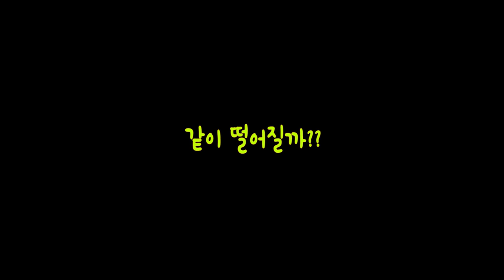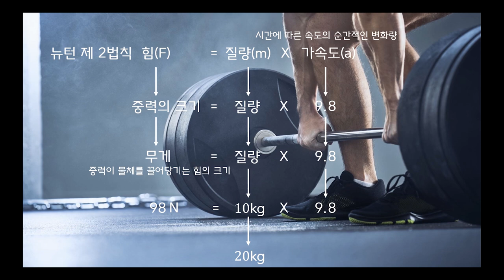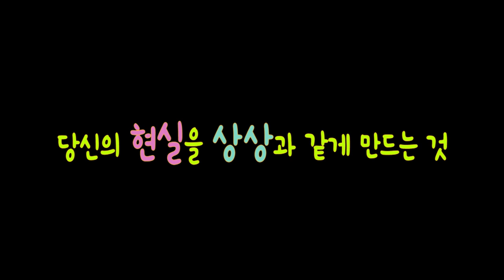[KING] 중 3 과학 23강 자유 낙하하는 물체의 운동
Ⅲ. 운동과 에너지
1. 등속 운동과 자유 낙하 운동
03. 자유 낙하하는 물체의 운동